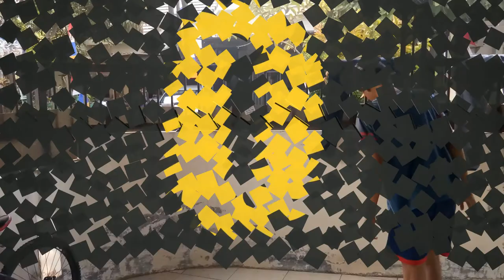JUGGLING CHALLENGE REKOR PERDANA BARON CETAK 124 X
Baron menerima tantangan melakukan juggling. Pada tantangan pertama ini diberikan 3 kesempatan dan rekor tertingginya adalah 124 kali... Saksikan videonya...